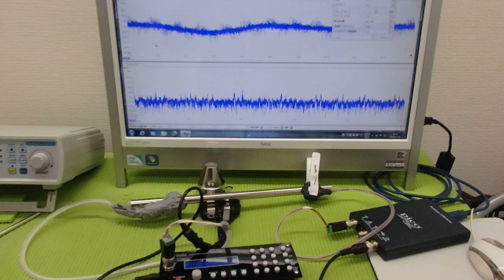非線形振動現象をコントロールする超音波技術 ultrasonic-labo